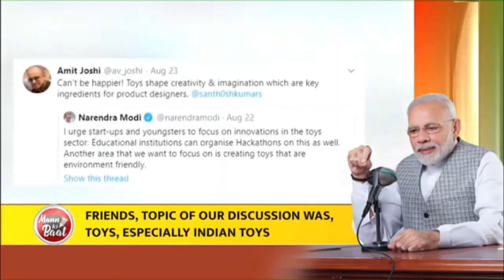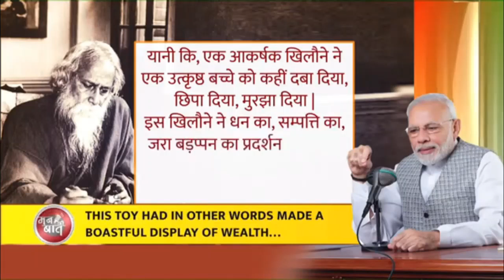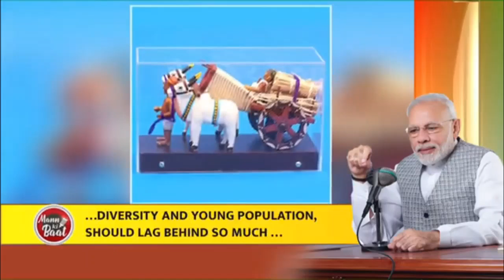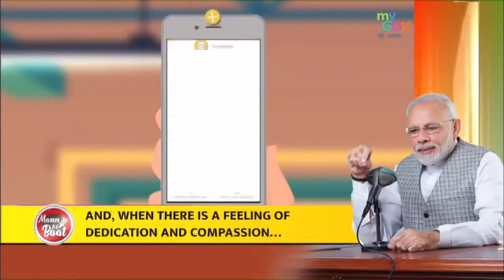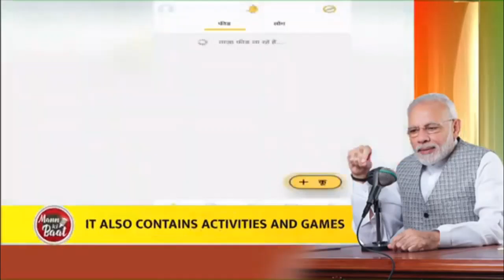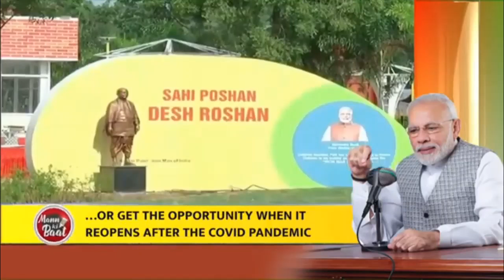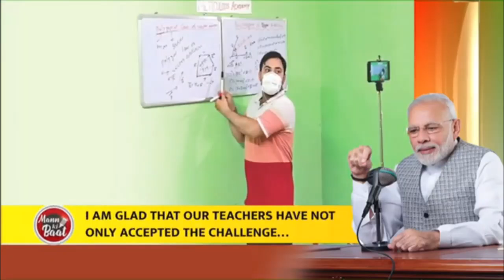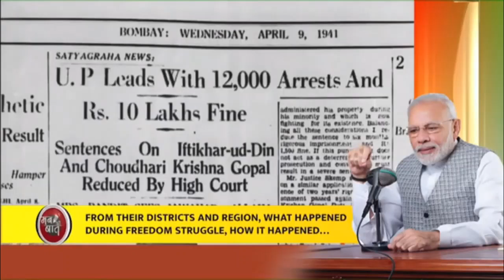Modi Speech |Prime Minister Narendra Modi's Mann Ki Baat with the Nation, August 2020 | YOYO Hungama